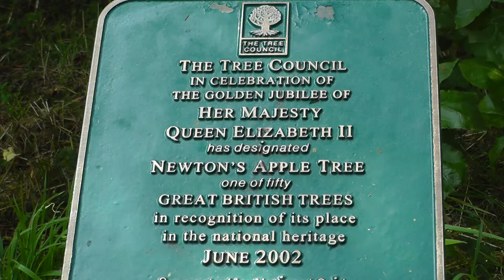Sir Isaac Newton's Apple Tree - Plaque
The video clips on this channel are created by me as a hobby. They are not professionally produced, but I do try to maintain a reasonable level of quality.

LICENSE AGREEMENT
used by any YouTuber in their own videos.

If you use any clip from this channel, please add
or credit on the video itself.

It is not permitted to sell, redistribute, share
or pass-on  this clip or claim it to be your own work.

Not to be used in pornography, or for the
spreading of hate, discrimination or violence.

ALL RIGHTS ARE RESERVED BY